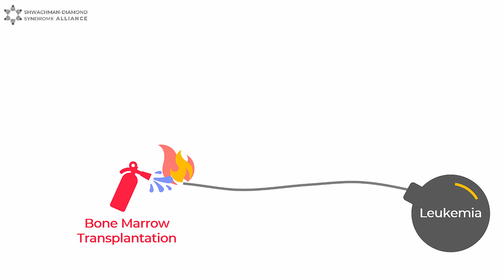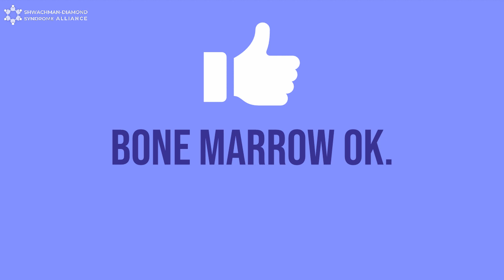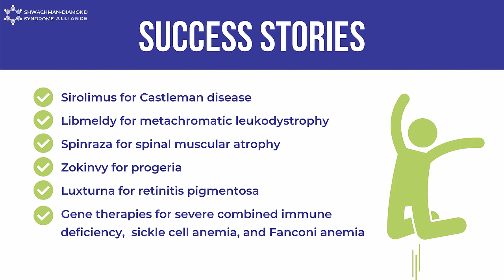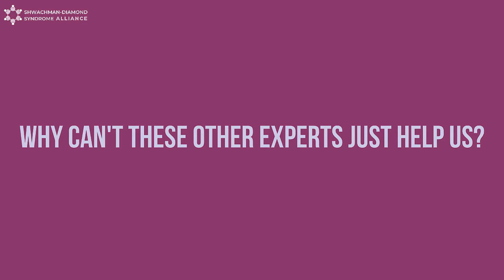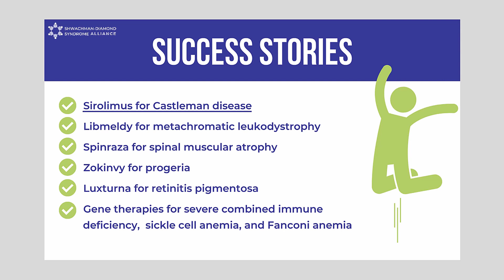Turn Hope into Action - How We Will Find a Cure for SDS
For families who want to create a brighter future for their loved ones affected by SDS, the SDS Alliance is a biotech-professional-driven nonprofit that aims to develop new treatments for SDS.
Unlike other patient groups that offer emotional support, the SDS Alliance is taking concrete steps to deliver new therapies that prevent bone marrow failure, leukemia, and other problems of SDS -- turning HOPE into ACTION, and action into RESULTS.